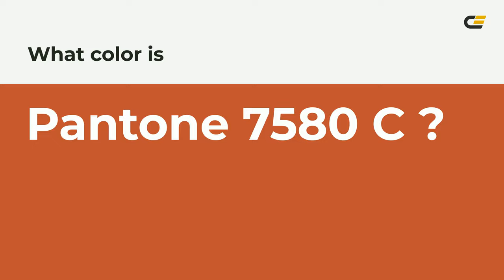color c05131 hex color - Orange color - Cool color c05131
What color is ? c05131 hex color - Orange color - Cool color c05131